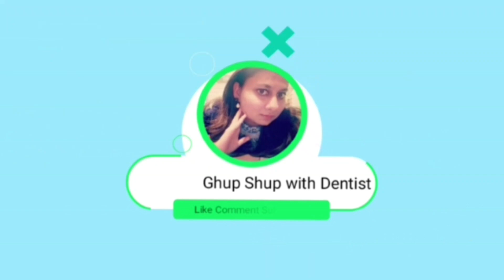1K Subscribers 🥳😊🙏 How I Started My YouTube Journey....Thank for your love and support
my first youtube shorts